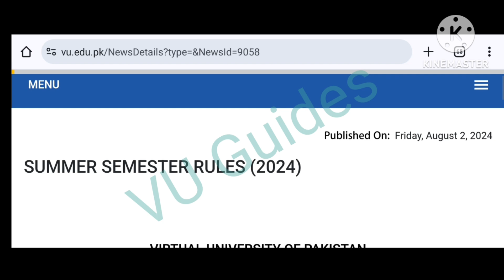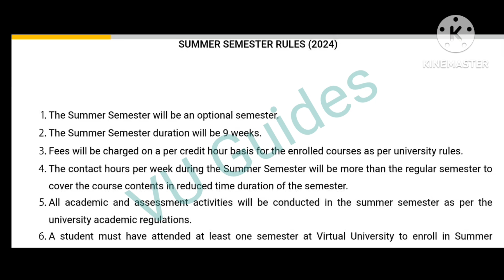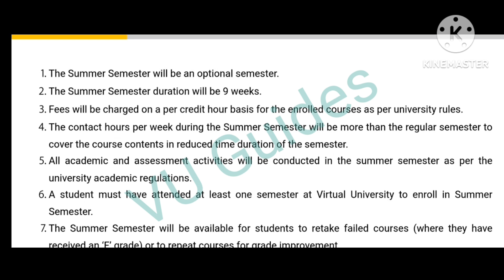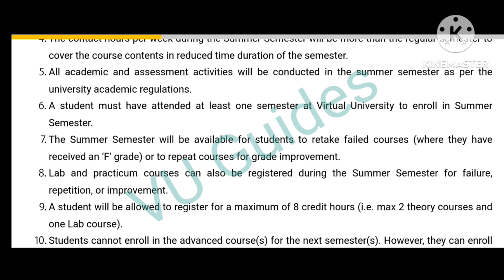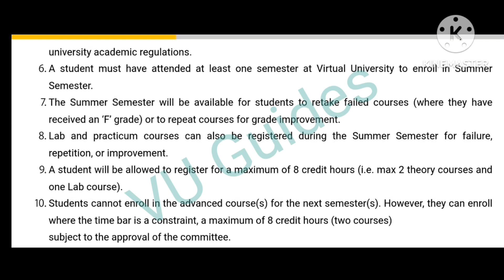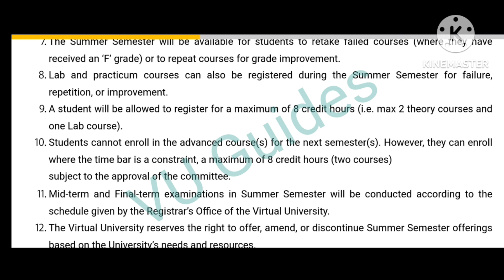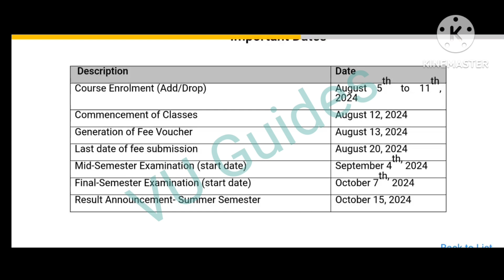VU Summer Semester Details 2024/ Who can enroll? complete details vu summer #2024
VU Summer Semester Details 2024/
Who can enroll? complete details
For Help Contact at my Whatsapp Number
VU Guides